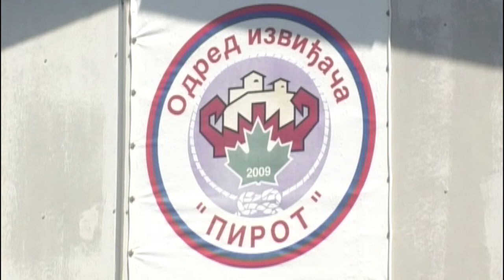U SUBOTU KAMP IZVIĐAČA ''PIROT'' U SELU RSOVCI